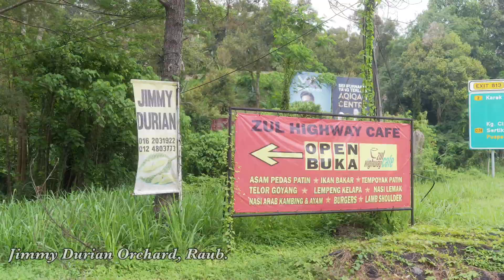Karak Durian Farm Day Trip, 23.08.2023.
Outbound Tour Manager Association of Kuala Lumpur and Selangor organised a bonding and training outing to Karak durian farm on the 23rd of August, 2023.
During this trip, the tour guide was Joe SK Lau and the tour leader was Teh SunSun.
The pick-up and drop-off point was at Berjaya Times Square.
Places visited during this day trip was, Bentong Market, Chamang Waterfall, Kechara Forest Retreat and Jimmy Durian Orchard in Raub.
Thanks to the members of OTMA for their photos contribution in this video.

My gear
- LUMIX S5II.
- Lens Lumix S 18mm 1.8, Lumix S 35mm 1.8.
- H&Y Revoring VND CPL.

Edited with iPad Pro 12.9 2nd Gen.
Editing software - LumaFusion.
- Storyblocks.

• End Destination - Lvly.
The pick up and drop of point was at Berjaya Times Square.

My gear
- LUMIX S5II.

• End Destination - Lvly.

My gear
- LUMIX S5II.

• End Destination - Lvly.